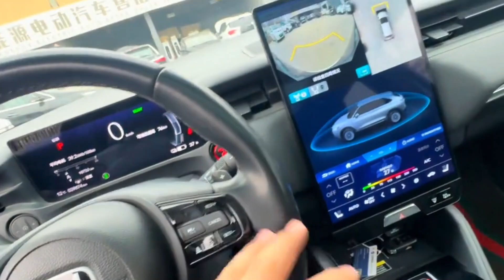HONDA e:NP1 $ exw price 11770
Modelo de auto 23 modelos 420km versión Jianji
precio exw (CNY) 17,5
Tipo de energía electricidad pura
Autonomía eléctrica pura del CLTC [km] 420
Tiempo de carga rápido[h] 0,67
caja de cambios Relación de marcha fija de 1.ª marcha
Largo*ancho*alto[mm] 4388*1790*1560
Velocidad máxima [km/h] 150
Peso en vacío [kg] 1652
modelo de motor TZ190HSBMCF61
Potencia total del motor [kW] 134
Potencia total del motor [Ps] 182
Par motor total [Nm] 310
Tipo de Batería Batería ternaria de litio
Marca de batería Ruichi Nueva Energía
Potencia de la batería [kWh] 53,6
Consumo de electricidad cada 100 kilómetros [kWh/100km] 14
Tiempo de carga rápido[min] 40
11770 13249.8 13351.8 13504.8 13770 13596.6
🌟 ¡Entrega rápida y calidad garantizada!
✅ ¡Sin cargos adicionales!
🚢 ¡Reserva conveniente de contenedores y almacenes!
🔒 ¡Depósito reembolsable si no hay vehículo disponible!

🚚 ¿No hay vehículo? ¡No hay problema! ¡Reserva ahora con depósito reembolsable!
🌐 ¡Soporte para varios sistemas de automóviles y suministro oportuno de accesorios!